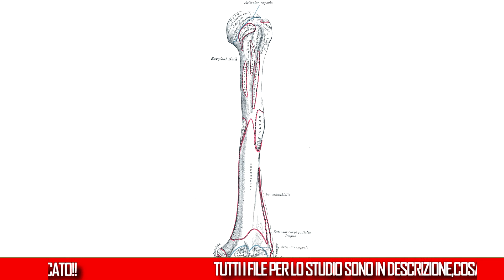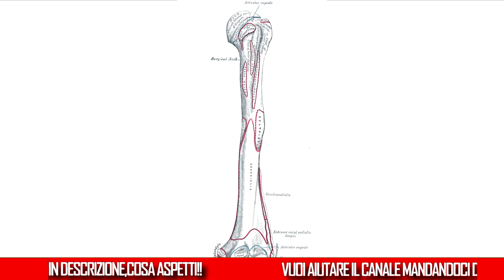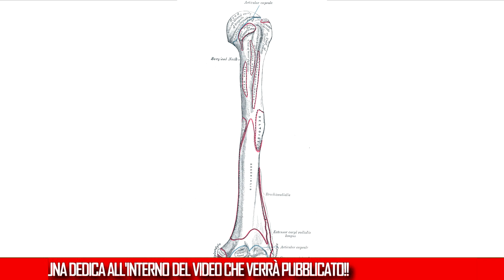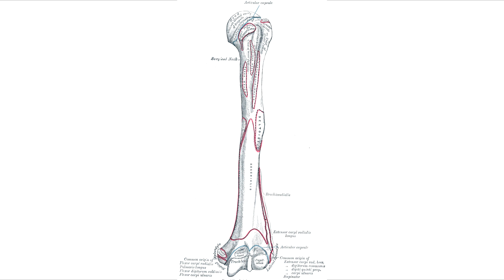l'omero in 3 minuti [file PDF in descrizione]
PROCEDURA CORRETTA PER APRIRE UN LINK:
1)Clicca il link che vuoi aprire
2)Clicca su DENY se appare una pagina pubblicitaria altrimenti aspetta 5 secondi e clicca "AVANTI"
3)Puoi tranquillamente aprire il link!!

per la creazione della voce in sottofondo è stato utilizzato il seguente sito